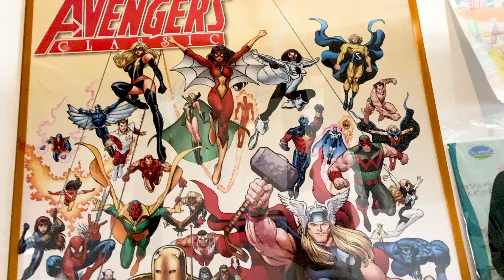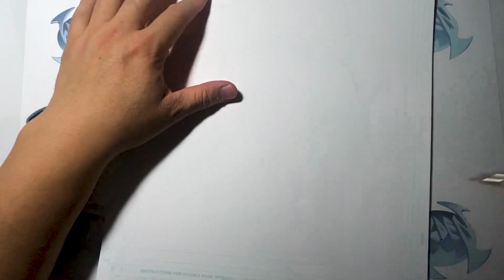Drawing WOLVERINE from Marvel Comics X-Men. Inktober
Drawing WOLVERINE from Marvel Comics X-Men for Inkober